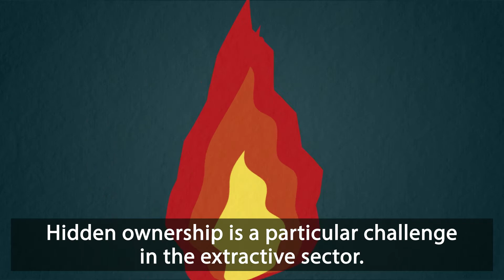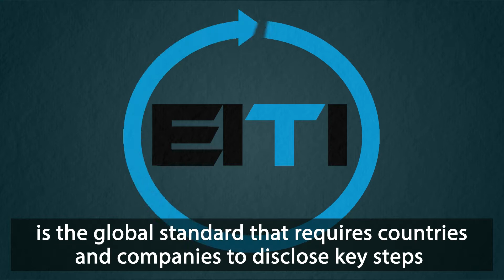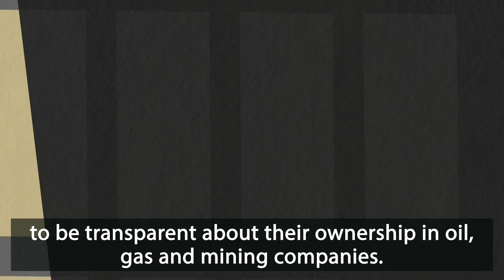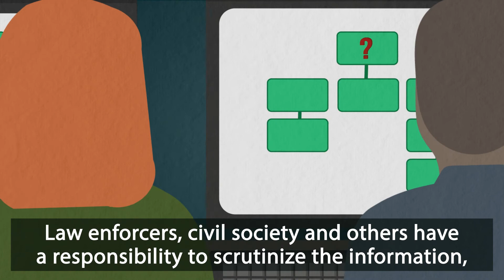Ending company anonymity - the key to fighting corruption (English Subtitles)